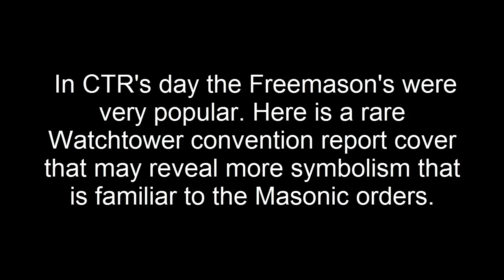JW.ORG To Be Or Not To Be?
I'm just throwing this out there to the experts.
This is a rare Souvenir of Glasglow convention report of September 1909.